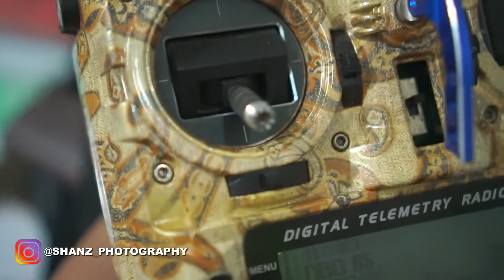Drone Racing Mini Drone Racing# By shanto